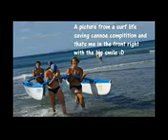Camp America NZ - Richard Anderson 2014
What a cool video from Richard Anderson wicked stuff!